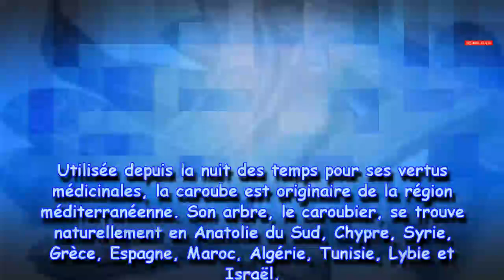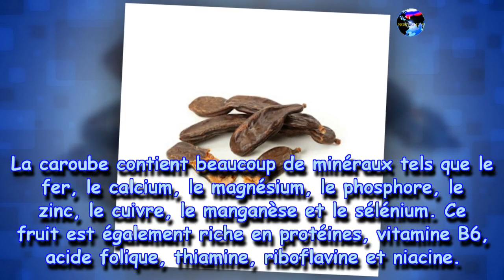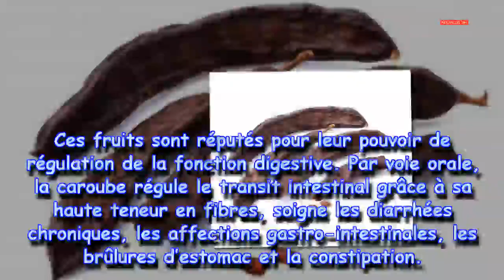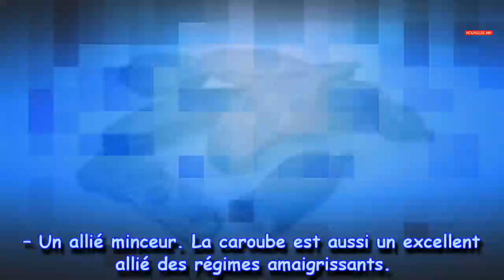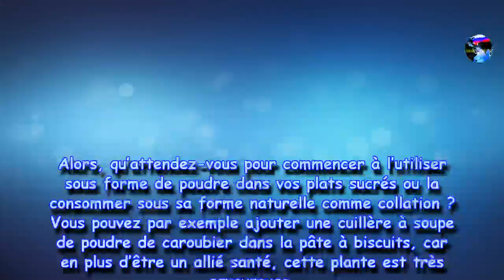Ajoutez cette plante à votre alimentation quotidienne le plus rapidement possible !|Nouvelles24h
Avis à toutes les femmes – Ajoutez cette plante à votre alimentation quotidienne le plus rapidement possible !